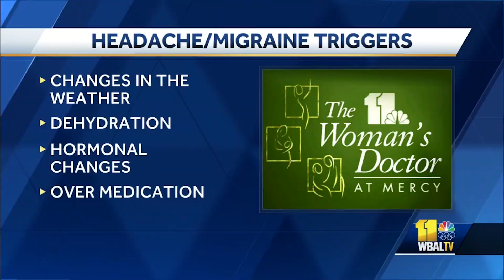What is Causing Your Headache? - Dr. Elena Ghiaur - Mercy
Dr. Elena Ghiaur discusses some of the possible reasons behind a headache.